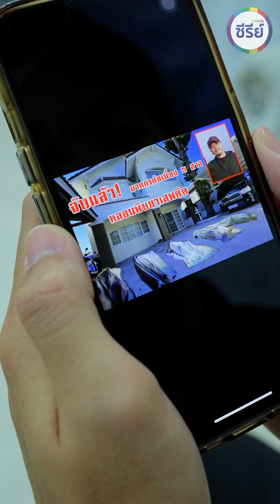หนุ่มโสดซื้อบ้านมือสอง เพราะเจ้าของเก่าเถมแฟนให้เขา 5 คน